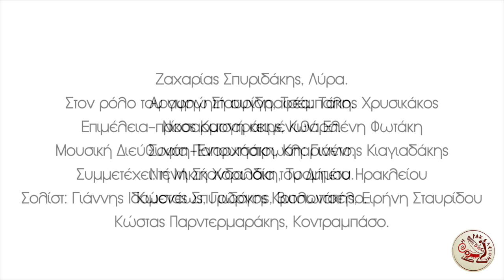"Καπετάν Μιχάλης" Θεατρικό Αναλόγιο - "Kapetan Michalis" Τheatrical Αnalogy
Θεατρικό αναλόγιο «Καπετάν Μιχάλης»
Σάββατο 2 Σεπτεμβρίου 2017 | Κηποθέατρο Μάνος Χατζιδάκις

Αγκουσεμένος, με τα κορακάτα κατσαρωτά γένια του, με τα τσόχινα σαλβάρια του, με τα μαύρα στιβάνια του, αργός, αλαφροπάτης, ο Καπετάν Μιχάλης του Καζαντζάκη ζωντανεύει σκηνές και πρόσωπα από το Μεγάλο Κάστρο της εποχής της Τουρκοκρατίας. Στη θρυλική μορφή του ήρωα, ο μεγάλος συγγραφέας περιγράφει το ήθος και την περίπλοκη ιδιοσυγκρασία του Κρητικού που ζει σε συνθήκες σκλαβιάς και που μόνον μια σκέψη έχει στο μυαλό του:  Άμα λευτερωθεί η Κρήτη θα γελάσω, λέει, και κουβαλάει με πλήρη συνείδηση το βαρύ πένθος του, σαν ένα φορτίο που του επιβάλλεται από έναν ισχυρό, άγραφο κώδικα τιμής.

Ο Νίκος Καζαντζάκης ολοκλήρωσε τον Καπετάν Μιχάλη το 1950. Την ίδια χρονιά, γράφει στον Πρεβελάκη: [...] Είμαι βυθισμένος, ποτέ δεν είχα τόση ένταση και τόση αντοχή. Το ‘χω ζήσει βαθιά, τέτοιος ήταν ο πατέρας μου, αυτός ήταν ο παππούς μου, έτσι θα ‘θελα κι εγώ, ο καλαμαράς ο Κοσμάς, να πεθάνω για μια μεγάλη Ιδέα. Κι’ απάνω απ΄όλα, τέτοια είναι η Κρήτη… και τέτοια τα πάθη της. Ένα θεατρικό αναλόγιο λοιπόν, βασισμένο στον Καπετάν Μιχάλη του Καζαντζάκη και τον ξεσηκωμό του 1889, είκοσι τρία χρόνια πριν την ένωση της Κρήτης με την Ελλάδα. Μαζί με τα αυθεντικά κείμενα από το βιβλίο, θα ακούσουμε και τραγούδια ηρωικά και πένθιμα, τραγούδια που γεννήθηκαν μέσα στη φωτιά του πολέμου και τραγουδιούνται ακόμα στην Κρήτη.

Στον ρόλο του αφηγητή συγγραφέα: Τάκης Χρυσικάκος.
Επιμέλεια-προσαρμογή κειμένων: Ελένη Φωτάκη.
Μουσική Διεύθυνση-Ενορχήστρωση: Γιάννης Κιαγιαδάκης.
Συμμετέχει: η Μικτή Χορωδία του Δήμου Ηρακλείου.
Σολίστ:  Μιχάλης Σταυρακάκης, Γιώργος Κριτσωτάκης, Ειρήνη Σταυρίδου.
Λαμβάνουν μέρος οι μουσικοί:
Ζαχαρίας Σπυριδάκης, Λύρα.
Αργυρώ Σταυρίδη, Τσέμπαλο.
Νίκος Κατσαράκης, Κιθάρα.
Σοφία Παπουτσάκη, Κλαρινέτο.
Ντένη Σκανδαλάκη, Τρομπέτα.
Κώστας Σπυριδάκης, Βιολοντσέλο.
Κώστας Παρντερμαράκης, Κοντραμπάσο.

Φεστιβάλ ΚΡΗΤΗ ΜΙΑ ΙΣΤΟΡΙΑ, 5+1 ΠΟΛΙΤΙΣΜΟΙ Διοργάνωση: Δήμος Ηρακλείου Αντιδημαρχία Πολιτισμού, Εθελοντισμού & Μνημείων

Οργάνωση - Συντονισμός: Μαριάννα Γιαλύτη
Επιμέλεια - Οργάνωση Ψηφιακών Προβολών: Κωνσταντίνα Χατζάκη

Βιντεοσκόπηση: Αρχείο Οπτικοακουστικού Τμήματος Δήμου Ηρακλείου || Υπεύθυνος Γιάννης Αλεξανδράκης

Kapetan Michalis
Saturday 2.9.2017  || Manos Hadjidakis Open-Air Theatre

Heavy-hearted, with his raven-black curly beard, his baggy felt breeches and his black boots, slow, light-footed. Kazantzakis’s Kapetan Michalis brings to life the scenes and people of Heraklion,
the Great Castle, during the period of Turkish rule. In the legendary figure of his hero, the major Cretan author describes the mindset and temperament of the Cretan living in slavery, with but a single thought. I’ll only laugh once Crete is free, he says, fully aware of bearing his heavy mourning as a burden imposed by an inflexible, unwritten code of honour.
Nikos Kazantzakis completed Kapetan Michalis (Freedom and Death in the English translation) in 1950. That same year, he wrote to his fellow Cretan author Pandelis Prevelakis: I’m buried in it, I’ve
never had such intensity and stamina... I’ve experienced it deeply.
This one is my father, he was like that, that one is my grandfather, that’s the way I, the pen-pusher, Kosmas, would have liked to die for a great Idea. And, above all, Crete is like that; her passions are like that... This is a theatrical reader, then, based on Kazantzakis’s Kapetan Michalis and the 1889 Rising, 23 years before the Union of Crete with Greece. Alongside excerpts from the novel, we will hear heroic and mournful songs, songs born in the fires of war and still sung
in Crete today.

Narrator: Takis Chryssikakos
Textual Adaptation: Eleni Fotaki
Music Director - Orchestration: Yiannis Kayiadakis
With the Heraklion Municipal Mixed Choir
Solists: Michalis Stavrakakis, Giorgos Kritsotakis, Irini Stavridou

Musicians:
Zacharias Spyridakis—Cretan Lyra
Argyro Stavridi—Harspichord
Nikos Katsarakis—Guitar
Sofia Papoutsaki—Clarinet
Deni Skandalaki—Trumpet
Kostas Spyridakis—Cello
Kostas Pandermarakis—Double Bass